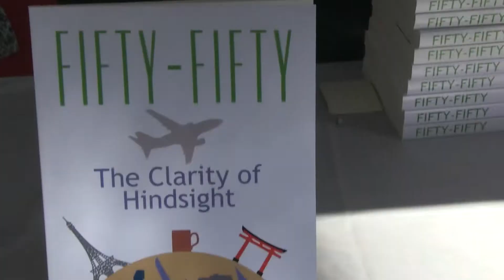Fifty Fifty - LA Times Festival of Books 2015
Los Angeles Times Festival of Books 2015. IdeateTV host Jennifer Crane interviews Julie L. Kessler author of Fifty - Fifty: The Clarity of Hindsight. Jennifer finds out what the book is about as well as what some of her personal experiences that were highlights for the book.